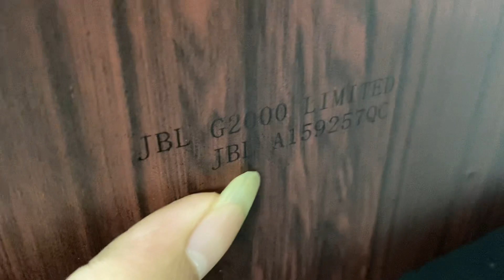Jbl g2000 limeted ai cũng muốn sở hữu còn đôi cuối